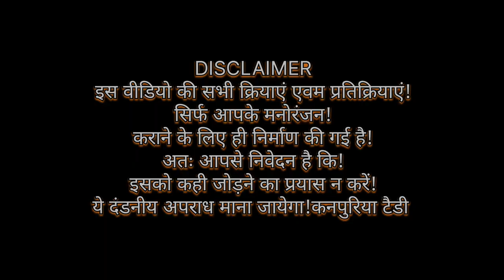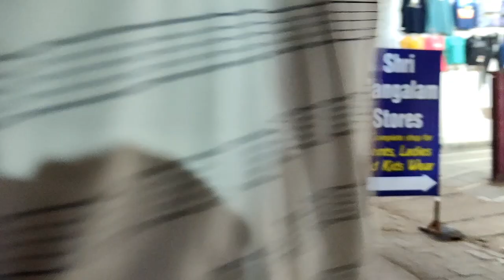Girl Reaction ❣️! खतरनाक मुस्कुराहट &Kanpuriya Teddy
girl reaction
kanpuriyateddy

thanks 🙏 vijit official YouTube channel kanpuriya teddy 💗💥

plz support all of you ❣️

face rebal coming soon 🔜